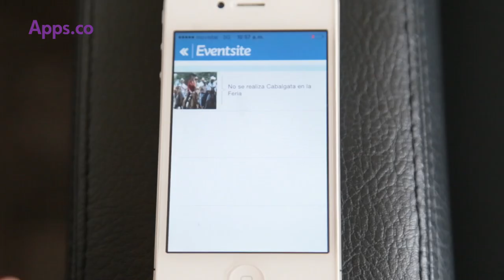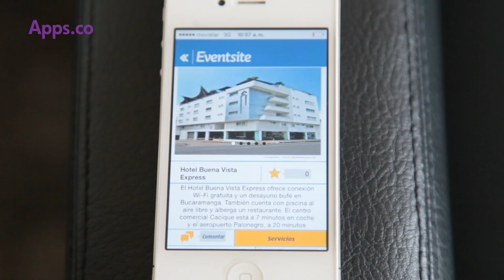Tutorial Eventsite - Apps.co - Feria Bonita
¡La app de las ferias y fiestas en Colombia!